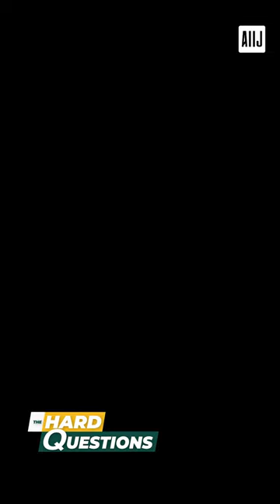The UPDF Act vs Gen Muhoozi - Andrew Mwenda on the Hard Questions Show